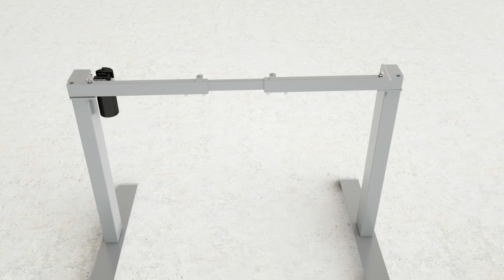NeoDesk v1.0 (Assembly v2) - Height Adjustable Electronic Standing Desk (Frame only)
NeoDesk 1.0 – FRAME AND CONTROL PANEL ONLY.
EasyDesk is an affordable sit-stand frame. Easily adjust in height for either sitting or standing. Plug NeoDesk 1.0 into the wall and use the automatic up/down switch to raise your desk surface to the perfect height for you!

NeoDesk 1.0 is the perfect standing desk and the ideal way to improve your posture while sitting.

• Simple UP/DOWN keypad panel for automatic height adjustment settings - • NOTE: NO MEMORY SETTINGS on this model.
• Simple one touch height adjustment buttons.
• Single motor mechanism is smooth and evenly adjusts.
• Two stage column design ensures smooth and precise electric motor lifting ability..
• Material: High Strength Steel Legs.
• Design and tested to meet US Energy Star and EU ERP rating standards.
• High quality with 6 year frame and 3 year motor warranty.
• Product ships flat packed to reduce our carbon footprint.
• Note: Assembly is required.

Specifications:
• Height range: 73cm - 121cm
• Frame weight: 25.7kg's
• Lift speed: 20mm/s
• Width (left-to-right): Adjustable 80cm - 120cm
• Lifting capacity: 80kg's
• (Not supplied) Desktop dimensions: 152cm x 80cm x 2cm